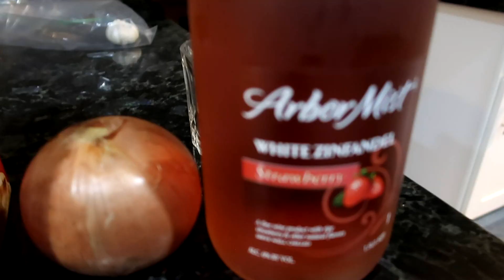MAUI✨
Our first day in Maui was short yet we were given a sneak peak at what awaited us for the next few days. So much nature and beauty that Maui showed us in just a few hours. :)